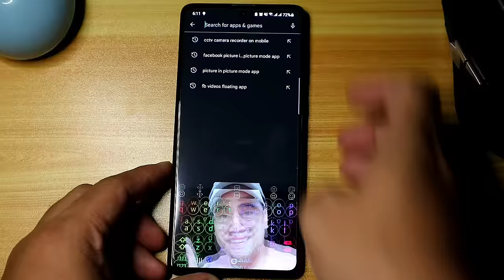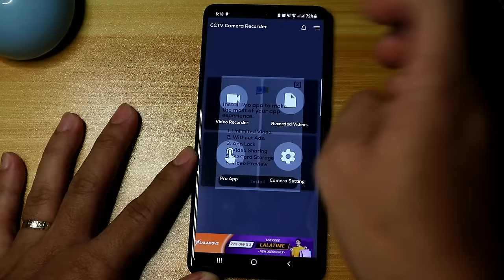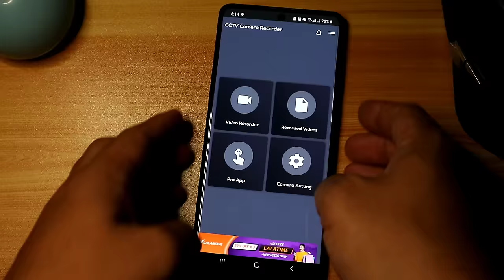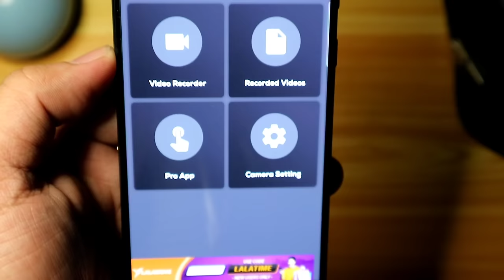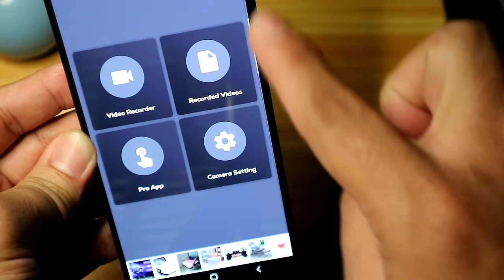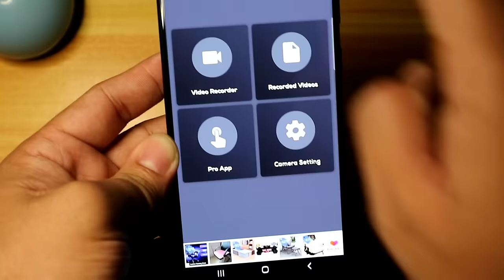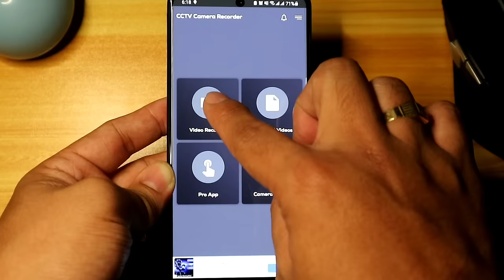GAWIN NATING CCTV CAMERA ANG CELLPHONE MO - How to make a cctv camera using andriod phone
Paano gawing cctv camera ang iyong sariling cellphone kahit na naka screen off at ginagamit mo ito.